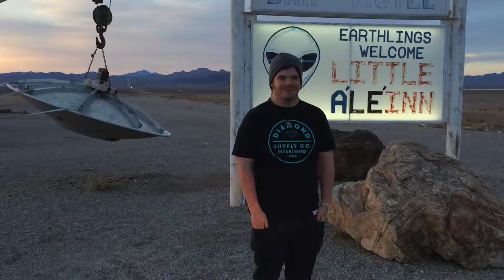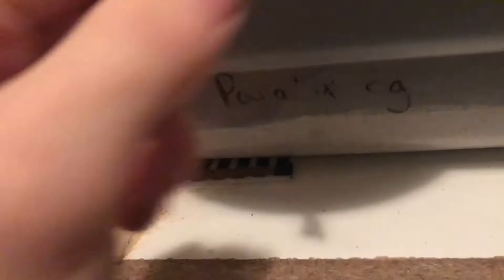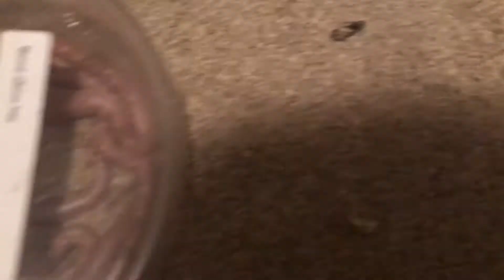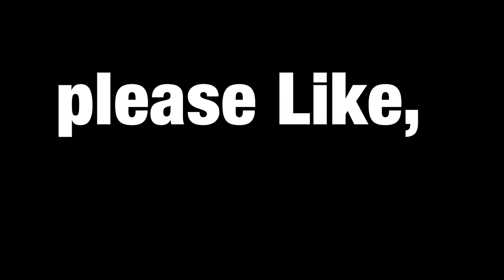Sand boa Litter! Paradox Albino Babies!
sorry for the lack of uploads, to make up for it heres some babies!!!